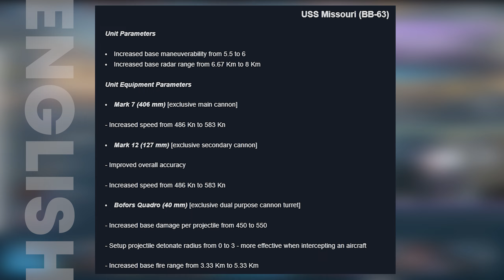Uss Missouri: Battleships Legendary Buff All Accuracy Apakah masih Madut Online?? | Modern Warships